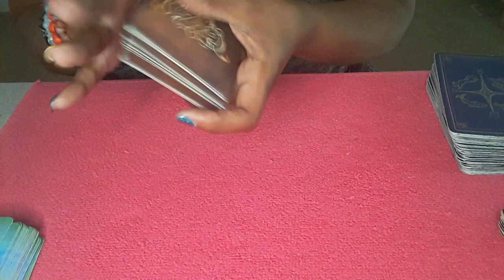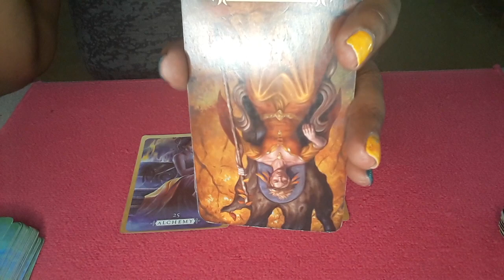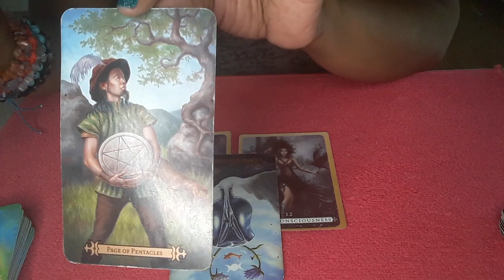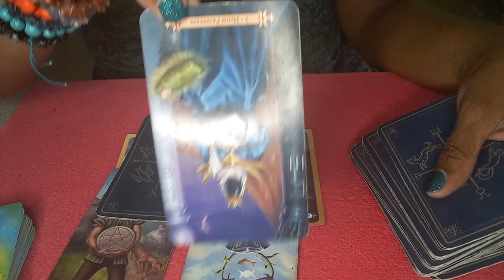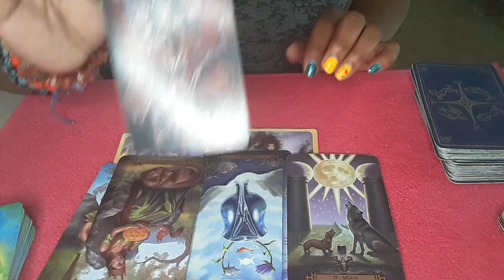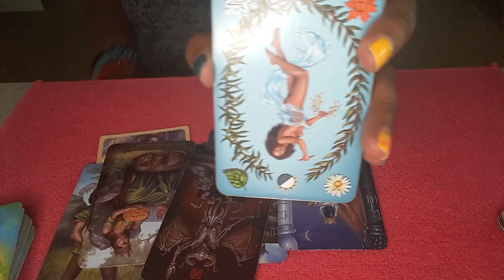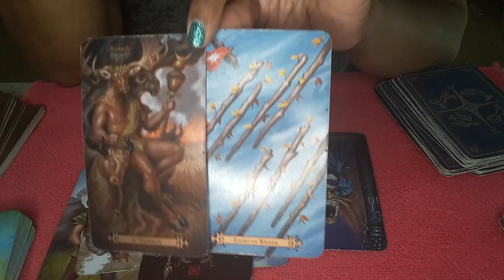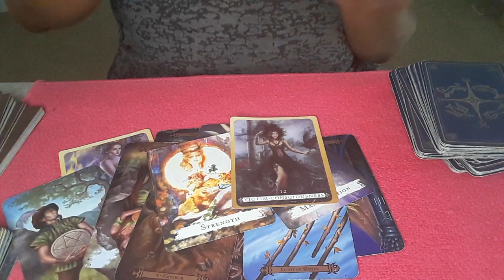VIRGO ♍ DARK WITCH🧙 CASTING SPELLS BUT PLAY VICTIM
EARTH SIGNS-VIRGO

30MIN $50 PHONE OR SAME-DAY $75
30MIN $60 SKYPE  OR SAME-DAY $80 WEEKEND READS SAT OR SUN  $100

EARTH SIGN-VIRGO

30MIN $50 PHONE OR SAME-DAY $75
30MIN $60 SKYPE  OR SAME-DAY $80 WEEKEND READS SAT OR SUN  $100